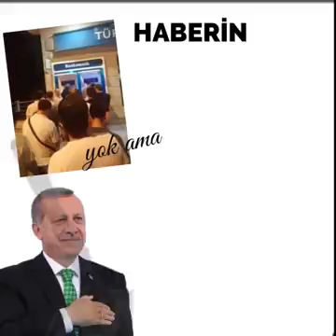GEL EVETİ ALTINA ÇAK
16 NİSAN REFERANDUM İÇİN YENİ ŞARKI